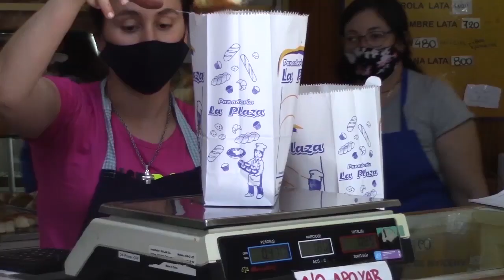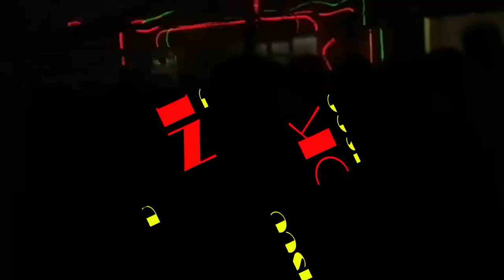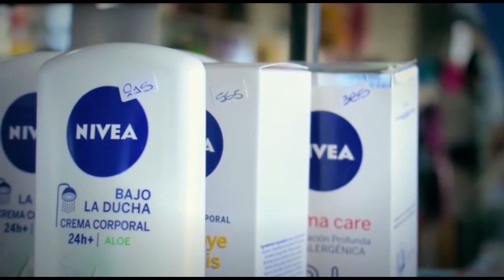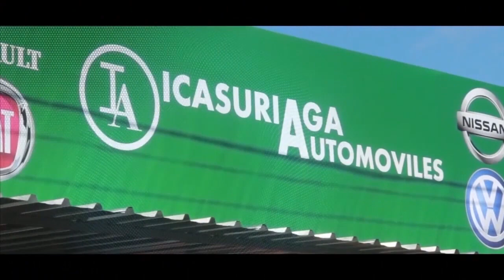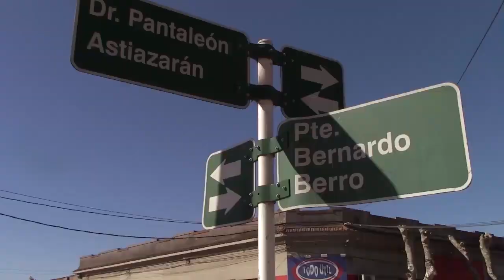NOTICIAS 20 10 21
LA AUDITORÍA INTERNA SOLICITADA POR EL MUNICIPIO NO CONFORMÓ AL CONCEJO, PORQUE NO CONTEMPLA LAS DEFICIENCIAS QUE EL MUNICIPIO TENIA CUANDO ASUMIERON LAS ACTUALES AUTORIDADES.

EN EL DIA MUNDIAL DE LUCHA CONTRA EL CANCER DE MAMA, EL MINISTRO DE SALUD PÚBLICA ANUNCIÓ ACCESO GRATUITO A PRÓTESIS PARA TODAS LAS MUJERES A PARTIR DEL 2022

EL ABROJO DE MTB JUNTO A OTROS GRUPOS LOCALES SE ADHIRIERON A ESTA JORNADA DE CONCIENTIZACIÓN CON UNA BICICLETEADA Y CAMINATA POR VARIAS CALLES DE LA CIUDAD.